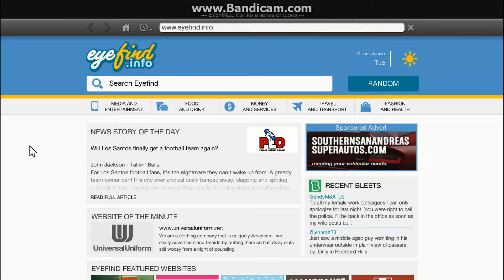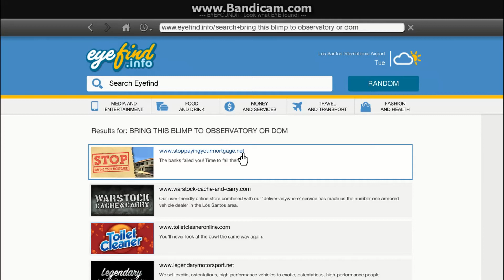GTA V Start with 15-12-2017 Pyramid Mystery Continue AND Action Blimp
Timezone is on Malaysia

Create Using Bandicam =  15 December 2017 Friday (2)(Starts with)
AND Edit with Davinci Resolve

12GB DDR4 Ram
Asus GT 640
Gigabyte H110M Ds2 motherboard